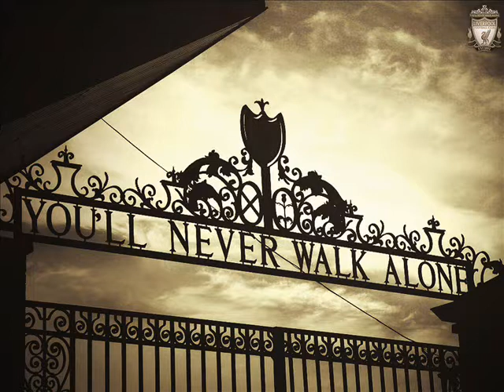Liverpool We Love You ! LiverpoolFC.ro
Song: Liverpool we love you!

We love you Liverpool!... We do!...
We love you Liverpool!... We do!. REPEAT FOREVER